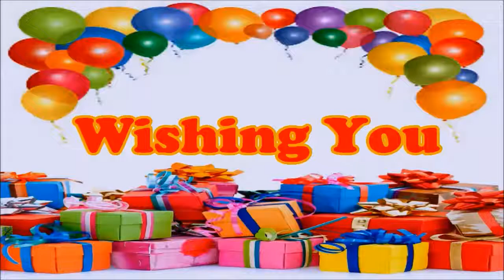Steven Happy Birthday floating balloons